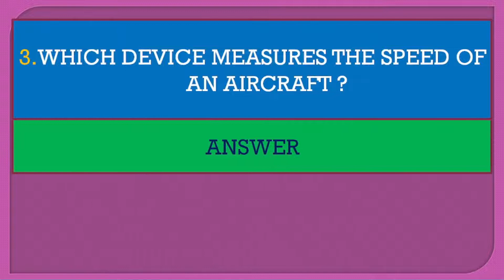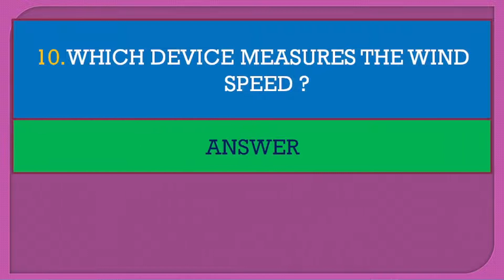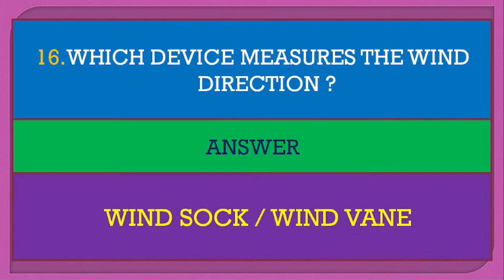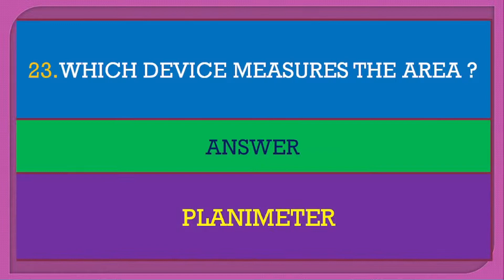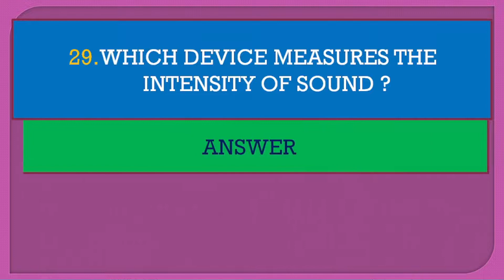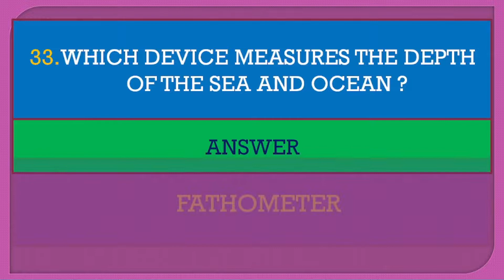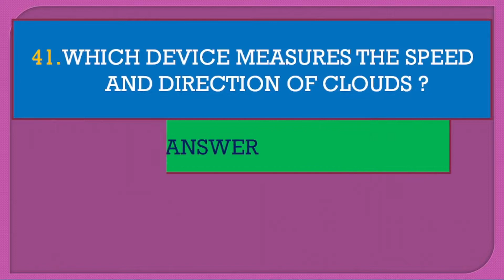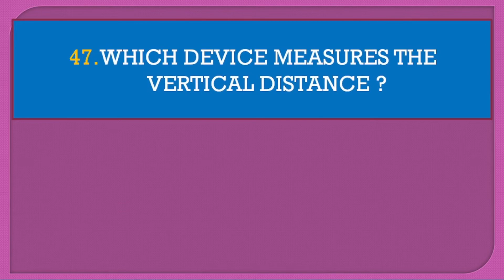SCIENTIFIC INSTRUMENTS YOU MUST KNOW // NAME AND USE OF 50 IMPORTANT INSTRUMENTS.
Names of 50 important measuring instruments.Very useful questions and answers for competitive examinations.